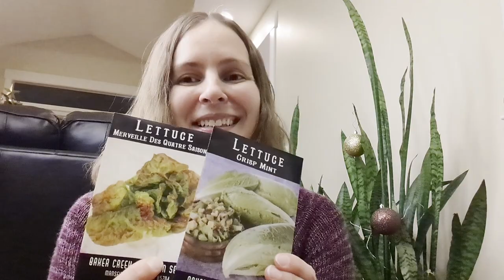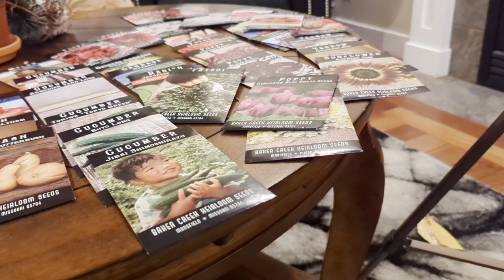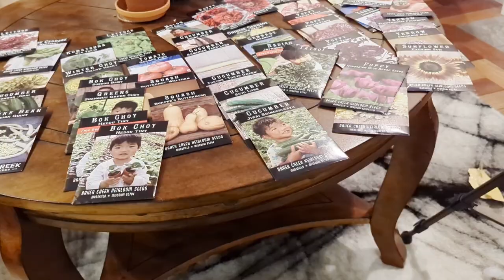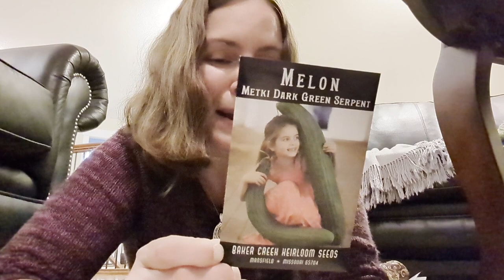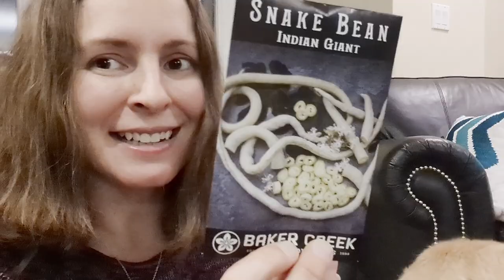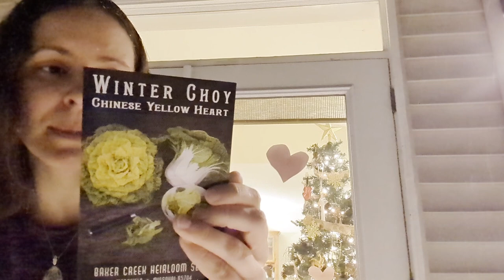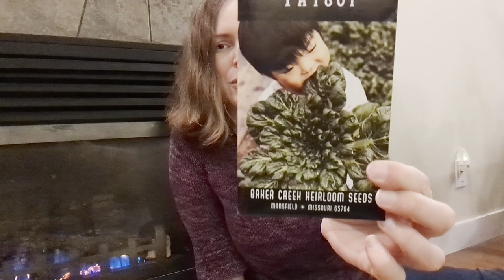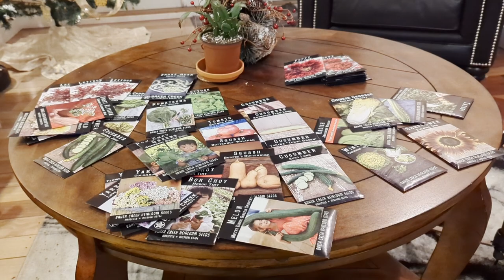Introducing the Unique and Rare Seeds I'm Growing in 2023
Welcome to my 2023 seed haul from  @RareSeedsBC

🎥 RECOMMENDED VIDEOS 🎥